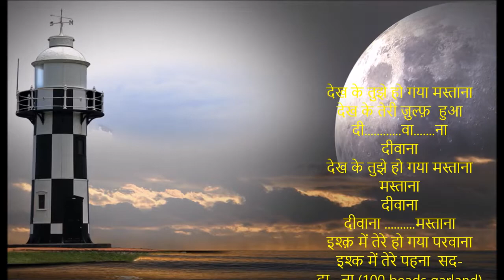देख के तुझे हो गया मस्ताना | Hindi song on the tune of Henry Mancini Baby Elephant walk | Sareen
Lyrics Ajit Sareen
देख के तुझे हो गया मस्ताना
देख के तेरी ज़ुल्फ़ हुआ दी. वा. ना
दीवाना
मस्ताना
दीवाना
दीवाना .मस्ताना
इश्क़ में तेरे हो गया परवाना
इश्क में तेरे पहना सद-दा. ना (100 beads garland)
सद-दा. ना
परवाना
मस्ताना
दीवाना .

हुस्न को देखा मैंने गाया  गाना
रख लो मुझे अपने बुत-ख़ा. ना
बुत-ख़ा. ना (Idol keepiing place)
बुत-ख़ा. ना
बुत-ख़ा. ना
मस्ताना दीवाना
मस्ताना. दीवाना
दीवाना .दीवाना मस्ताना